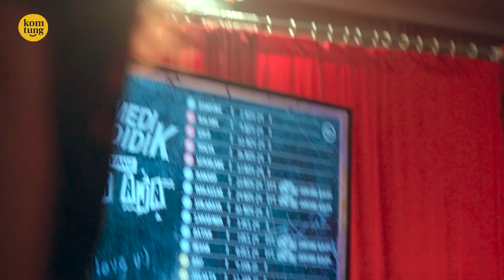MAHLUK ANEH IN FRAME! SAHILA HISYAM PENGEN PULANG | MINTA DIGAMPAR EPS 89